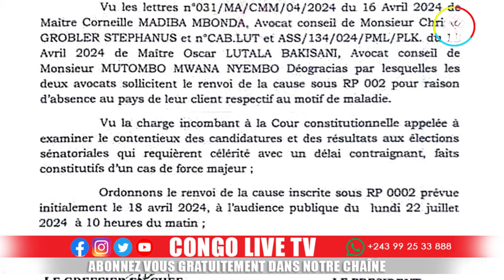🔴ALERTE: LA RÉUNION SECRETE DE LA MONUSCO AVEC L'AFC &L'OPPOSITION COUP D'ÉTAT CONTRE FATSHI DÉVOILÉ